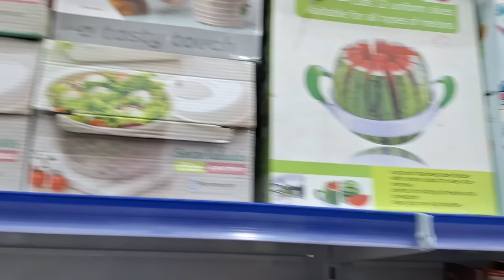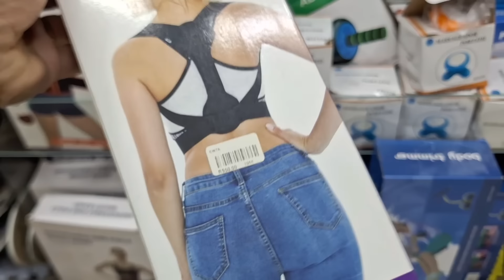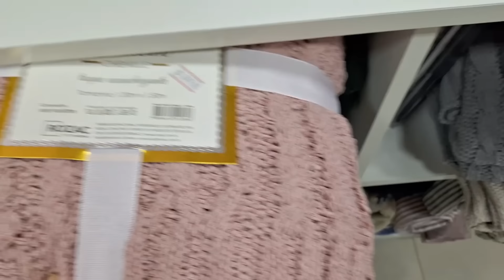TRANSFORMEI A COZINHA 😍 || FICOU MARAVILHOSA 😍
Oiii gente😍😍😍

No vídeo  de hoje eu fui as compras , comprei itens pra casa, também transformei minha cozinha !

Um beijo😍